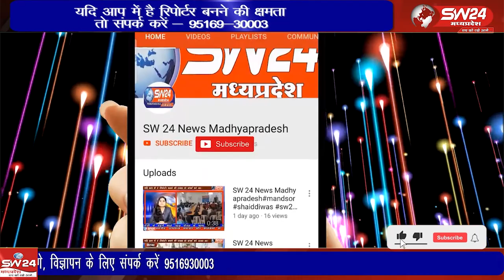धार जिले के कुक्षी तहसील अंतर्गत आने वाले डूब प्रभावित ग्राम निसरपुर में भाजपा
धार जिले के कुक्षी तहसील अंतर्गत आने वाले डूब प्रभावित ग्राम निसरपुर में भाजपा कार्यकर्ताओं के बेनर तले अब सरदार सरोवर बेक वाटर लेवल से डूब प्रभावितो की समस्या का निराकरण आज दिनाक तक नही हुआ